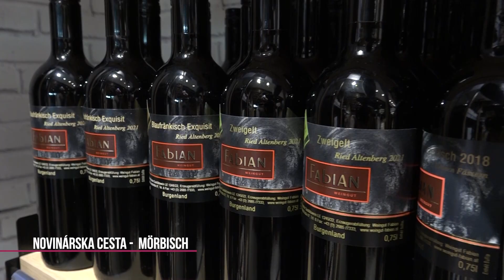Novinárska cesta - Zimný zázrak Mörbisch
Najväčšie betlehemské jasličky na svete a vianočná dedinka plná adventného čara a svetelnej mágie: Na Winterwunder Mörbisch žiari Seebühne na Neziderskom jazere v čarovnom vianočnom lesku. Pannonická radosť na objavovanie: Viac ako 600 produktov od viac než 150 burgenlandských výrobcov.Biogastronomický hotspot v Burgenlande: Na Bio-Landgute Esterházy v Donnerskirchene víta svojich hostí nová reštaurácia „Zum Gogosch" s pripojenou tržnicou Kulinarium Burgenland. Že „Gogosch" je viac ako len názov, môžete zažiť rôznymi spôsobmi na okolitej farme.